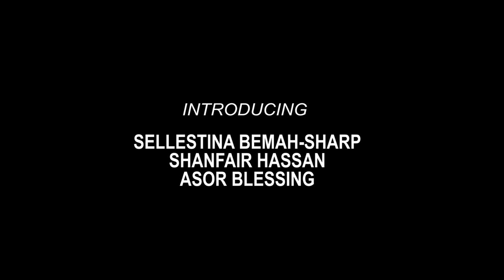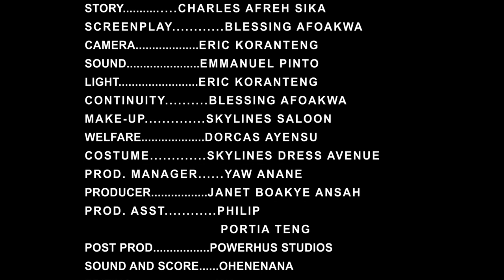OBI NYANE ME 3 - KUMAWOOD TWI MOVIE